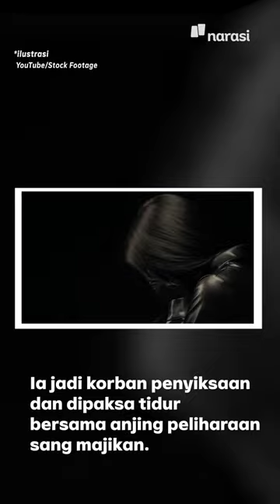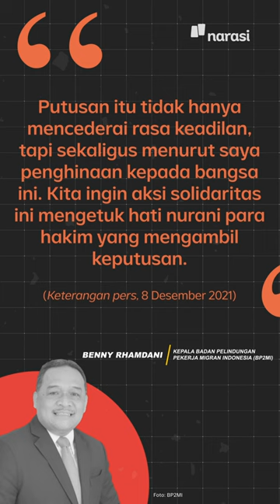Namanya Adelina Sau. Ia Pekerja Migran Indonesia yang Disiksa & Tewas di Malaysia | Narasi Newsroom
Jalan mencari keadilan untuk Adelina Sau, Pekerja Migran Indonesia (PMI) yang meninggal karena kekerasan dari majikannya di Malaysia begitu panjang. Peristiwa itu terjadi pada 2018, namun saampai saat ini proses hukumnya belum menemukan titik terang.

Pelakunya, Ambika MA Shan memang sempat didakwa pasal pembunuhan, dengan ancaman maksimal hukuman mati. Namun pada April 2019 Ambika MA Shan, majikan Adelina justru dibebaskan.

(Narasi)